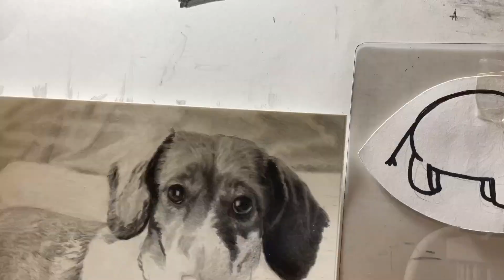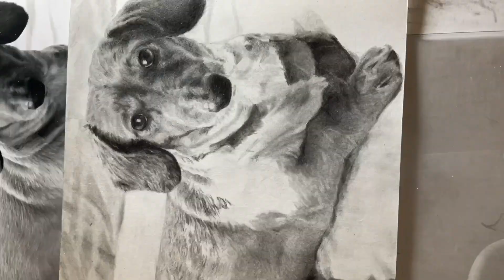犬の鉛筆画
日で1〜2時間くらいかけて描いてます。
使用鉛筆は三菱のハイユニです。